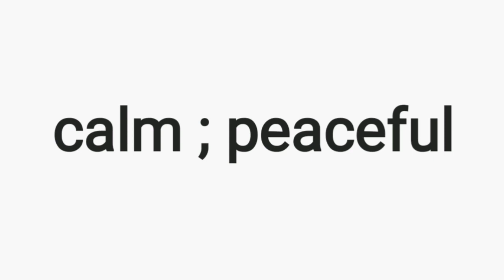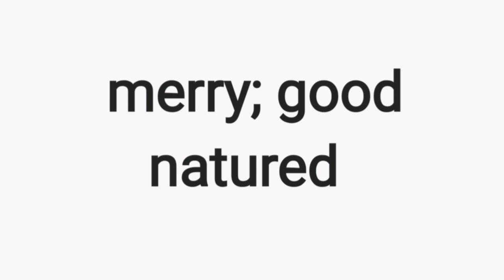ADVANCED ENGLISH VOCABULARY